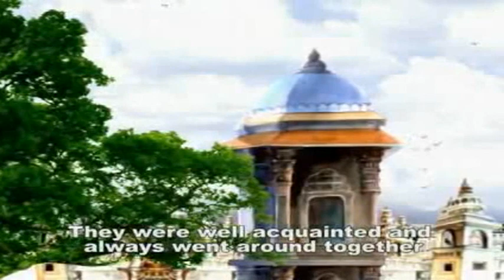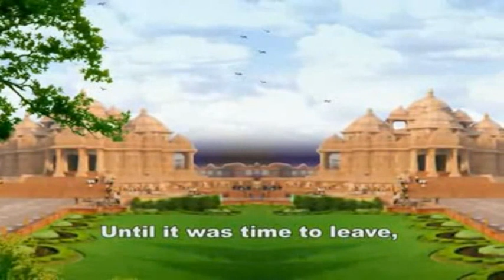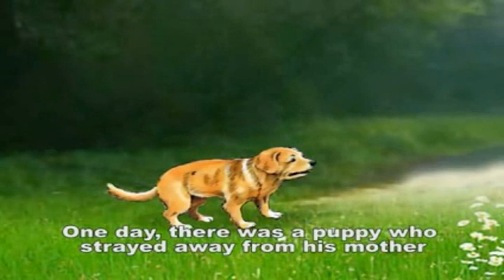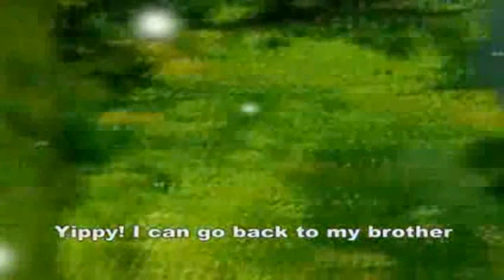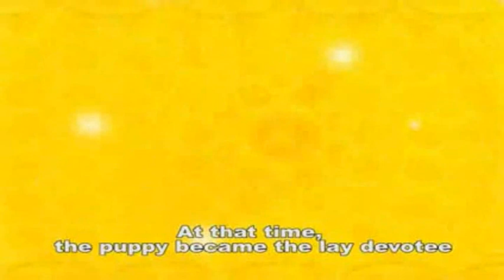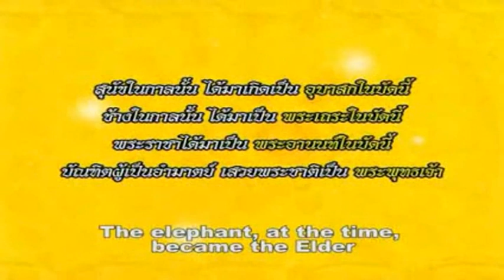อภิณหชาดก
อภิณหชาดก : ชาดกว่าด้วยการเห็นกันบ่อย ๆ
..ในอดีตกาล เมื่อพระเจ้าพรหมทัตครองราชสมบัติในนคร พาราณสี ในกาลนั้น พระโพธิสัตว์ได้เป็นอำมาตย์ของพระเจ้าพรหมทัตนั้น ในกาลนั้น สุนัขตัวหนึ่งไปยังโรงช้างมงคลกินเมล็ดข้าวสุกแห่งภัตที่ตกอยู่ในที่ที่ช้างมงคลบริโภค สุนัขนั้นเติบโตด้วยโภชนะนั้นนั่นแล จึงเกิดความคุ้นเคยกับช้างมงคล บริโภคอยู่ในสำนักของช้างมงคลนั่นเอง สัตว์แม้ทั้งสองไม่อาจเว้นจากกัน ช้างนั้นเอางวงจับสุนัขนั้นไสไปไสมาเล่น ยกขึ้นวางบนกระพองบ้าง อยู่มาวันหนึ่ง ชาวบ้านคนหนึ่งให้เงิน แก่คนเลี้ยงช้าง แล้วได้พาเอาสุนัข นั้นไปบ้านของตน ตั้งแต่นั้น ช้างนั้นเมื่อไม่เห็นสุนัขก็ไม่กิน ไม่ดื่ม ไม่อาบ พวกคนเลี้ยงช้างจึงกราบทูลเรื่องนั้นแก่พระราชา พระราชาทรงสั่ง พระโพธิสัตว์ไปด้วยพระดำรัสว่า บัณฑิต ท่านจงไป จงดูว่า เพราะเหตุไร ช้างจึงกระทำอย่างนั้น พระโพธิสัตว์ไปยังโรงช้างรู้ว่าช้างเสียใจ คิดว่า โรคไม่ปรากฏในร่างกายของช้างนี้ ก็ความสนิทสนมฐานมิตรกับใคร ๆ จะพึงมีแก่ช้างนั้น ช้างนั้นเห็นจะไม่เห็นมิตรนั้น จึงถูกความโศกครอบงำ วันที่: 18/1/54 การเข้าชม: 4258 วิดีโอโดย: Buddhist Aesop Fables นิทานชาดก ลิงค์ที่เกี่ยวข้อง:
INN.

Inn-y@Gang